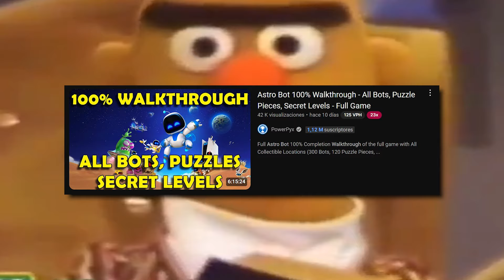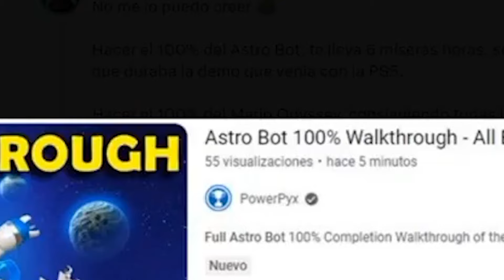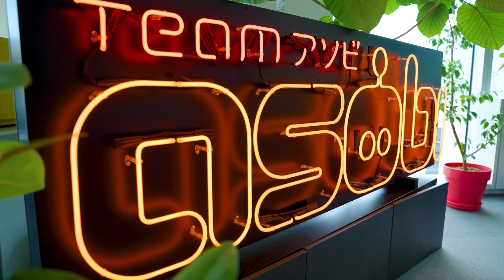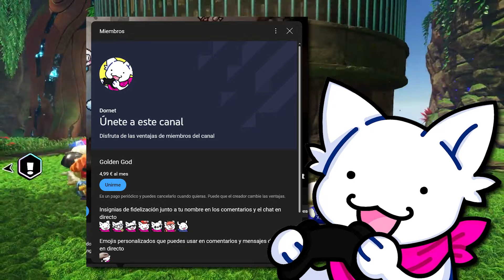Sony, NO desperdicies a Astro Bot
Todo el mundo está flipando con Astro Bot... Bueno igual no todo el mundo, por eso hago este vídeo 👍
Alguna gente está en desacuerdo con cómo se ha hecho este juego, pero he llegado yo a decir verdades (como siempre) sobre lo divertido y bien hecho que está hecho Astro Bot 🤍

Si te ha gustado métele un like y una suscripción que eso mola mucho, mola pero no tanto como Astro Bot